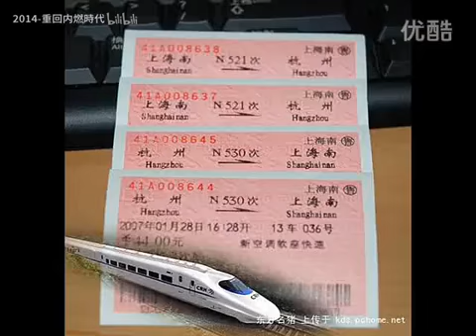『铁路』2013-2014刷绿前夕宁芜线老视频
从优酷搬运过来的老视频，主要原色还是比较好看的。早期的一些作品还很naive,还请各位多包涵